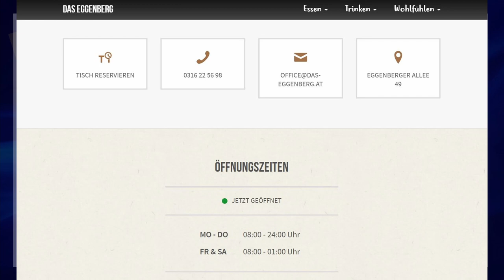🔵 1. Grazer Stadtpokal ⚽️ GSC 🆚 ESK Graz ⚽️ vom 10.6.2021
2. Runde Gruppe B

Tore für den GSC (Hinweis: Torschützen im Video sind falsch, nachfolgend die korrekten Torschützen)
Ahmad Mirzad
Flamur Muleci